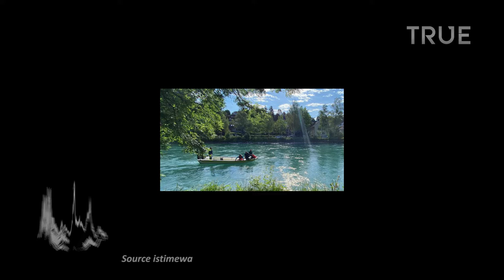Pencarian Eril Masih Mengalami Kendala, Begini Ceritanya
Proses pencairan Emmeril Kahn Mumtadz, putra sulung Gubernur Jawa Barat Ridwan Kamil yang hanyut di sungai Aare, pada Minggu (30/5/2022) masih belum membuahkan hasil.

Hingga pukul 19.00 CET, pencairan belum membuahkan hasil.

Pasalnya, tingkat kekeruhan air yang bersumber dari partikel lelehan salju masih menjadi kendala utama proses pencairan.

Adapun pencairan akan kembali dilanjutkan pada hari ini waktu setempat.

Berdasarkan pernyataan yang diterbitkan KBRI Bern, pencarian dilakukan dengan menggunakan perahu dan alat pengawasan bawah air.

Pencarian juga dipersempit hanya ke tempat-tempat yang paling potensial.